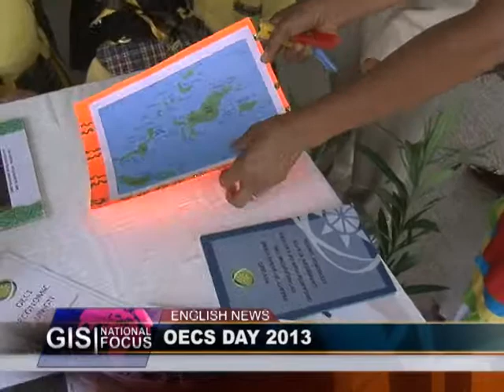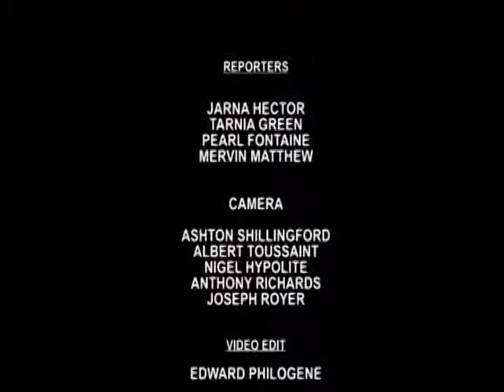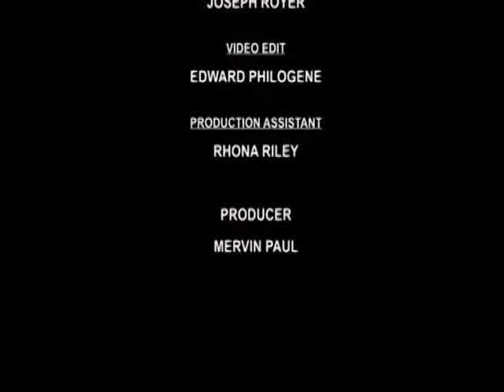GIS Dominica, National Focus for June 18, 2013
National Focus Tuesday 18th June, 2013 with
Kimani St. Jean